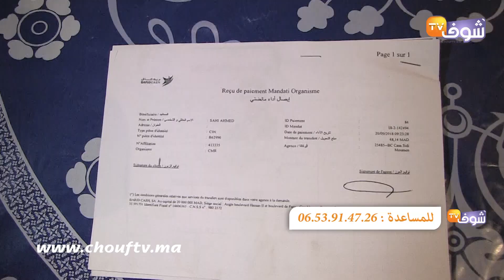فيديو مؤلم..مخزني يعيش ب45 درهما في الشهر بعد التقاعد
رجل مسن يعاني من عدة أمراض كان يشتغل في القوات المساعدة وعندما أحيل على التقاعد أصبح يتقاضى أجر 45 درهم كل شهر